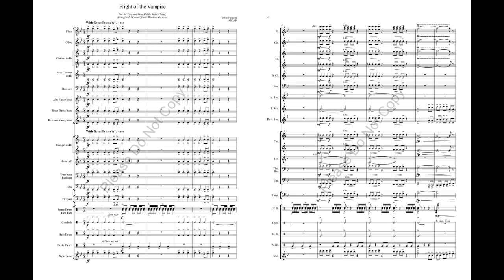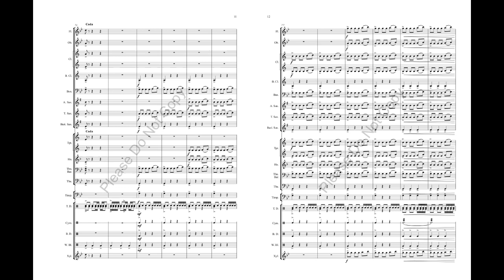Flight of the Vampire - John Prescott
BOO!  Just in time for Halloween! Your students and your audiences will love this SCARY piece by Dr. John Prescott.
Here is a brief anecdote about a performance of the Vampire piece.

Back before Covid, I was invited to conduct Flight of the Vampire at a band camp, and they had made an unusual substitution for the brake drum part.  They found a no-longer-functional handbell from the octave below Middle C (G4) and struck it on the edge with a drum stick.  As a Church handbell choir director myself, it was a little painful to watch, but they assured me that the bell was no longer being used for any other purpose.